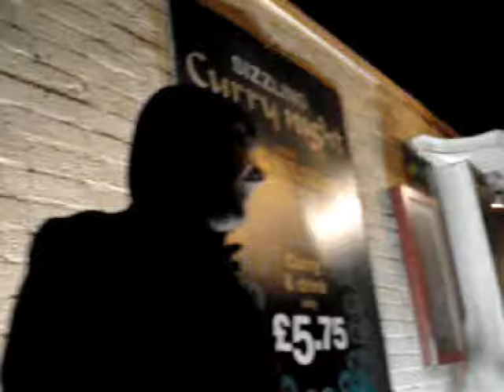Bazza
Bazzee B